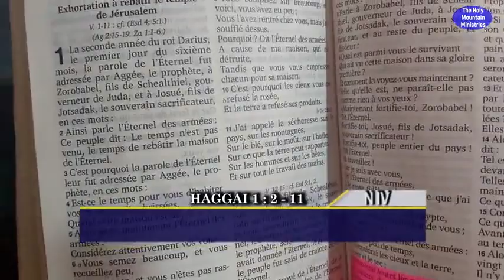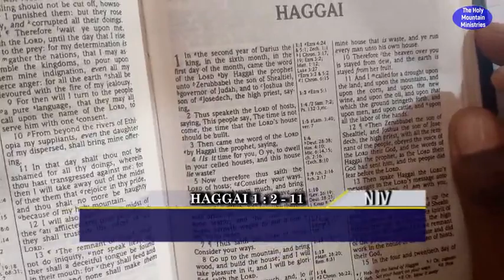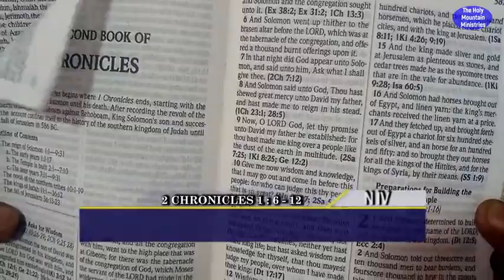WHO DO YOU CHERISH ? Part 2 By Apostle James L / Sun 24 Jan 21